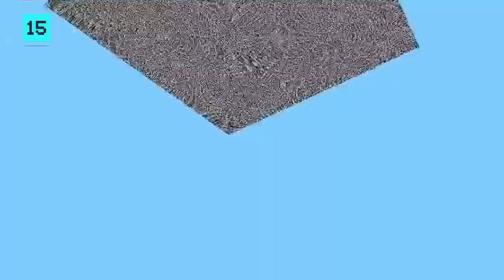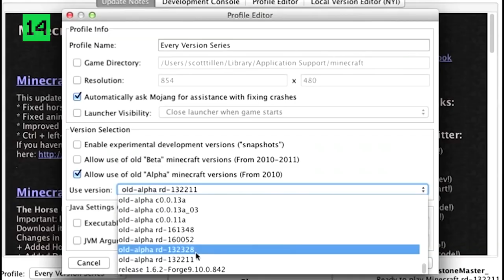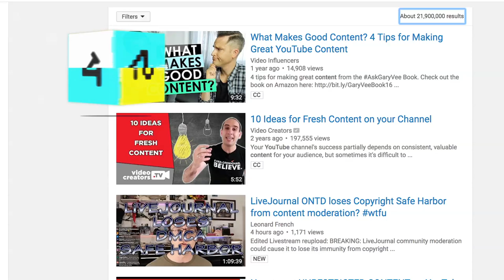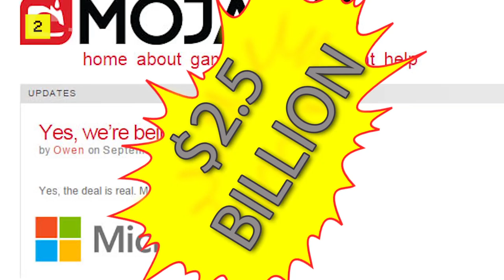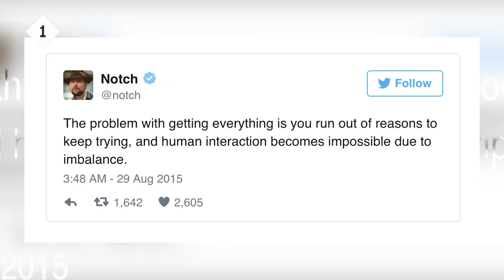Arcade Cloud: 15 Minecraft Facts You DIDN'T KNOW!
Arcade Cloud: Minecraft.  One of the biggest games in the world, and it STILL contains facts you probably didn't know.  Today on Arcade Cloud, we're going over 15 of our favorite!

Arcade Cloud is a group of nerds, gamers, and pop culture enthusiasts.  If you liked this video be sure to check out what else we're up to:

"Written by - Matthew Soulia
Hosted by - Stephanie Panisello
Edited by - Melissa Myser &amp; Matthew Herlinger

""303"" - Carl Henriksson
""Strictly Bad Ass 4"" - Jack Elphick (1)
""Pumping Adrenaline 1"" - Niklas Gustavsson
""Locked Out"" - Martin Landh
""Dubby Steps 1"" - Niklas Gustavsson"